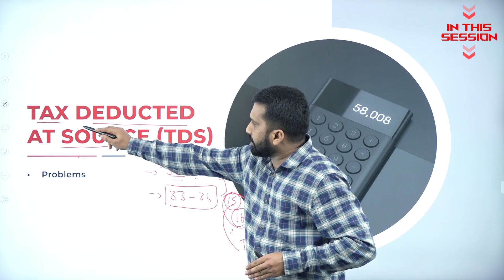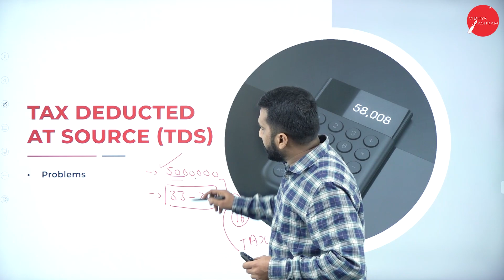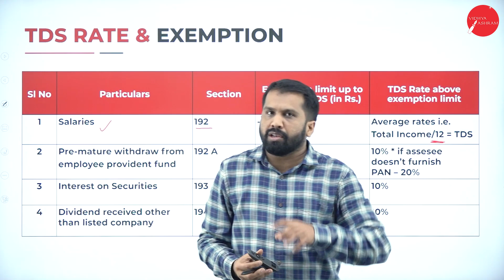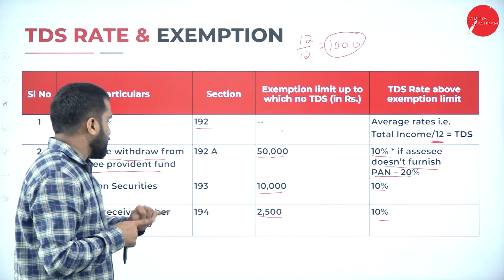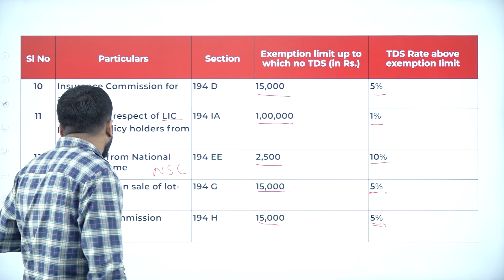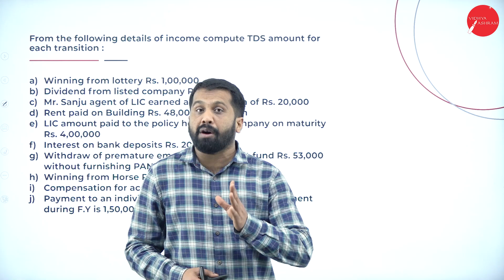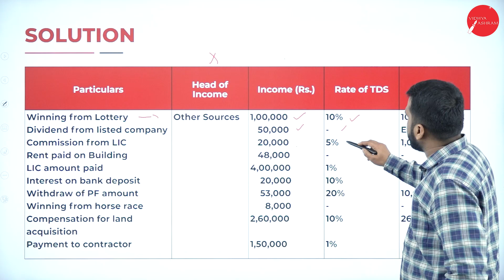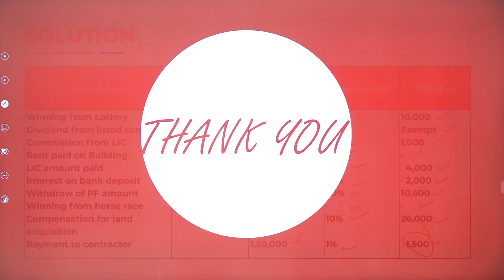DAY 26 | TAX MANAGEMENT - II | VI SEM | B.B.A | TDS AND ADVANCED TAX | L1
Course : B.B.A
Semester : VI SEM
Subject :  TAX MANAGEMENT - II
Chapter Name : TDS AND ADVANCED TAX
Lecture : 1